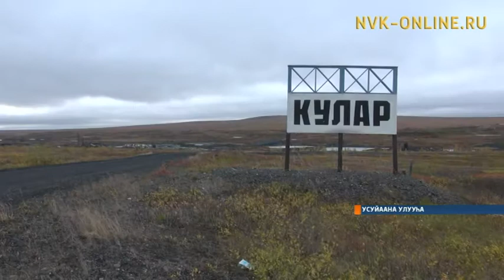Усуйаанаҕа бөртөлүөт сылдьыбат буолан дьон хаайтарыыта үксээтэ